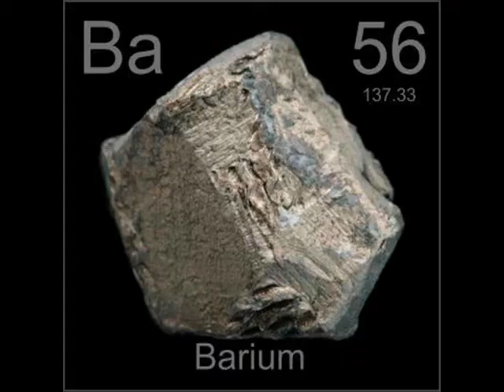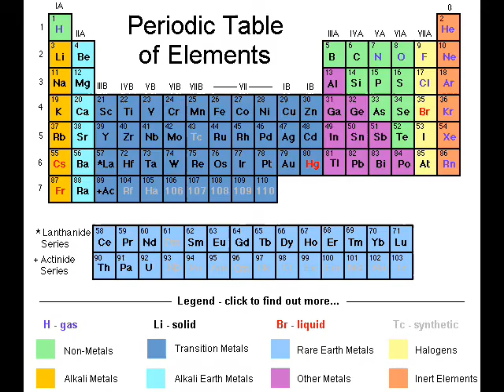The Periodic Table Song - Tom Lehrer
Pictures of each of the different elements in the song. Made by me.